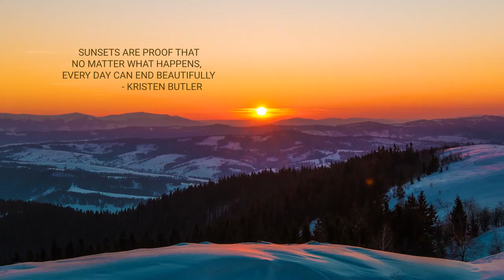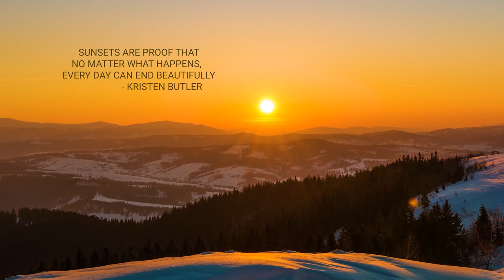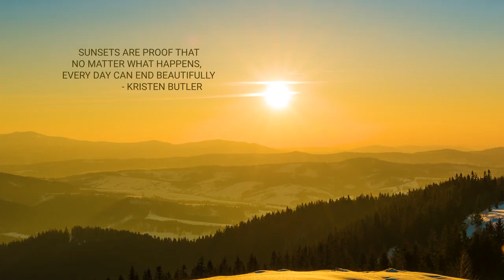🔴Relaxing deep sleep music | Meditation, yoga, spa | study music | stress free soothing music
Hours The Best Relaxing Music Ever Piano Flute is excellent in background for sleeping , studying and concentrating.
Soothing music for stress relief and mind clearing. Charming nature views and with peaceful music which is ideal for sleep and relaxation.

Keep your focus and concentration with this ambient study music to concentrate from Bliss Pleasant Music.

If you want to check out more beautiful Nature Footage and Relaxing Music in the background save the playlist below:

Bliss pleasant music can also be used as meditation music to help bring focus to your mind. An effective way to boost concentration is to start a study session with a short meditation. This is not only music to help you study, but our relaxing music also serves as calming music and relaxing music for stress relief, making it ideal for spa use. Our calming music is often used as spa music, Zen music and yoga music as it encourages you to relax and inspires a state of Zen. Why not use our peaceful music to create a spa environment in the comfort of your own home and let the focusing music guide deep breaths and Zen relaxation? If you enjoy yoga, our relaxing music for studying can act as peaceful music to enhance your session. Alternatively, use our relaxing music for stress relief or as sleep music in your home or spa.